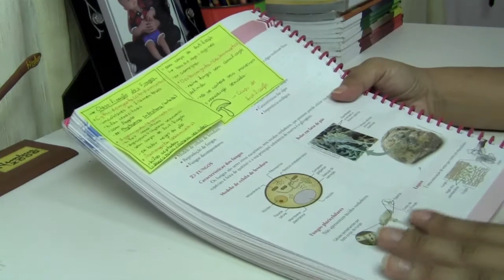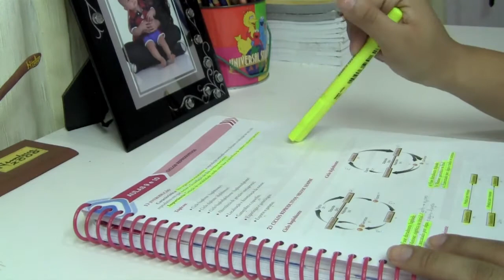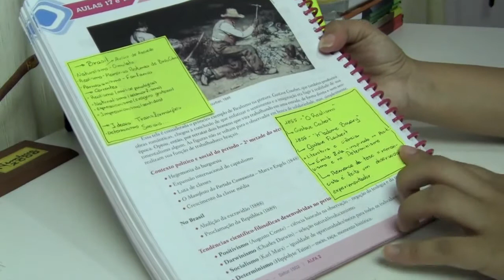COMO FAÇO MINHAS ANOTAÇÕES NA AULA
OLÁ PESSOAS!!

Graças ao ótimo feedback do último vídeo sobre estudos, eu resolvi trazer pra vocês hoje o jeito que eu estou organizando as minhas anotações de sala de aula. Eu costumava usar muitos cadernos (tanto que eu comprei 3 de 10 matérias para esse ano), mas eu percebi que dessa forma eu estou conseguindo me organizar bem melhor. Além disso eu não tenho que ficar carregando tantos cadernos que são super pesados!

O que eu faço é basicamente anotar tudo que eu anotaria no caderno nos post-its e colocar na parte correspondente na apostila. Desse jeito fica muito mais fácil para eu estudar e quando eu chegar em casa é só ler o capítulo e grifar com marca texto tudo que é importante!

Qualquer dúvida sobre a minha rotina de estudos ou se você tem alguma dica de vídeo sobre esse assunto que eu possa gravar, deixe nos comentários que com certeza eu faço!!

♥ Agradecimentos :
Lucy Kitty's overlays